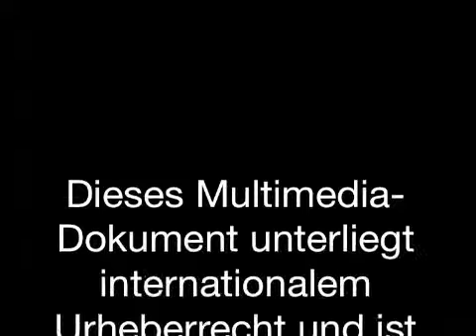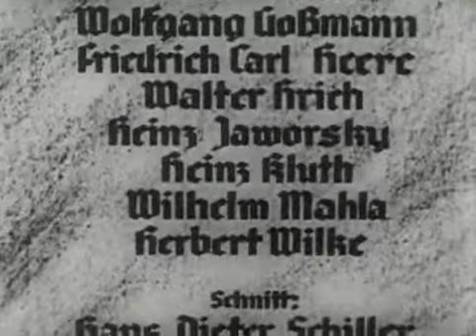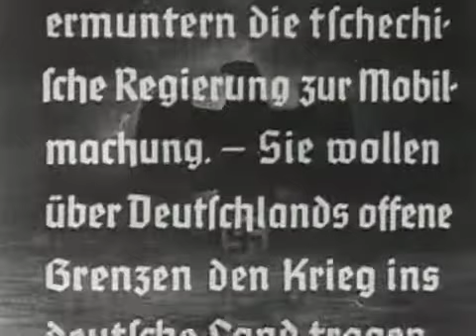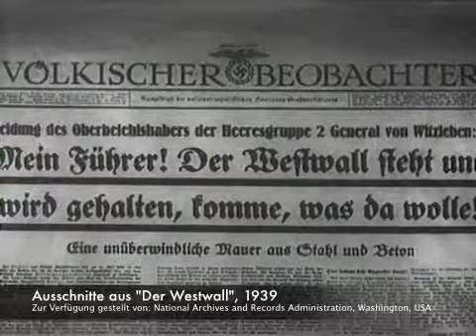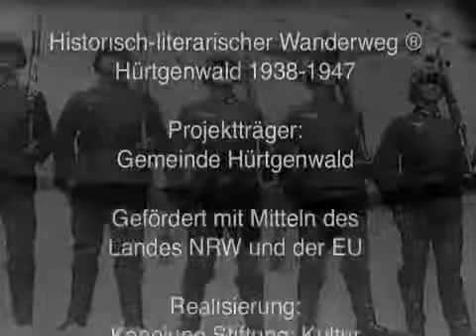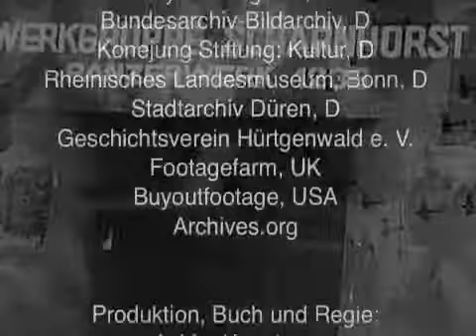B5 WestwallWeg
Dieses Dokument ist Teil des Projekts Multimedia-Historyguide der Konejung Stiftung: Kultur.

Auf sechs Themenschleifen des „Historisch-literarischen Wanderweges ® Hürtgenwald 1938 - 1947 können Sie anhand von Interviews, historischem Film- und Bildmaterial die Ereignisse jener Jahre vom Westwallbau über die Schlacht im Hürtgenwald bis hin zum großen Waldbrand und dem Wiederaufbau nacherleben.

This document is part of our project Multimedia-Historyguide and shows the events at the Siegfried Line and the Huertgen Forest from 1938 to 1947. An English version will come in autumn 2009!